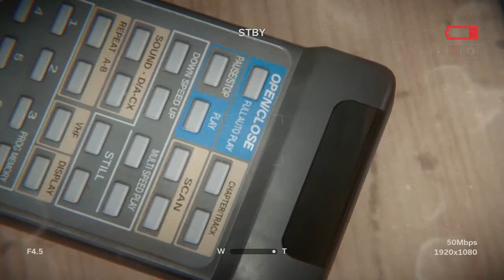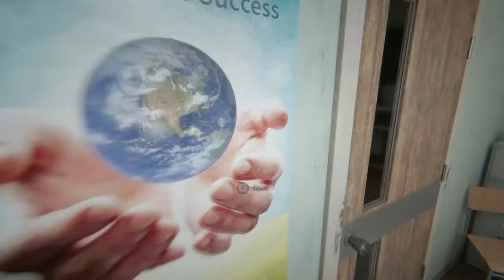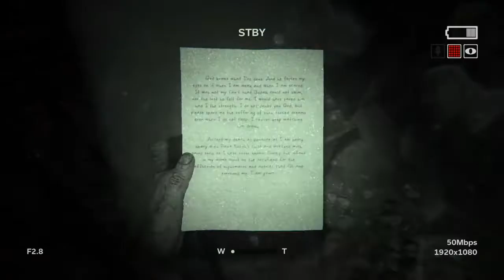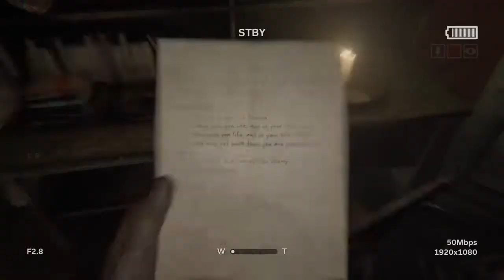The guy fell through the stairs XD| OUTLAST II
Hope u guys enjoy :) if u guys want more vids u already know what to do ;) (Hopefully)